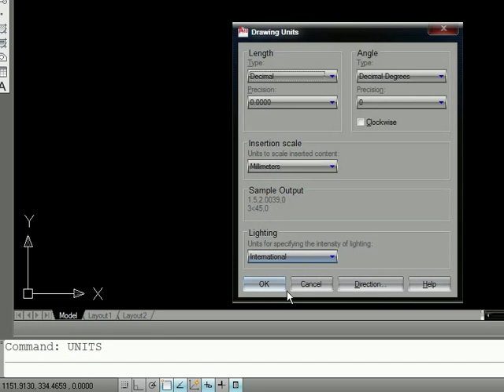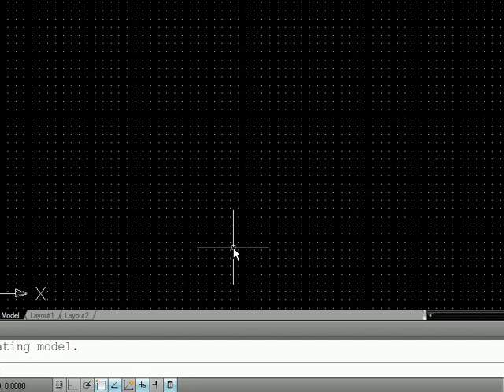ACAD001 preparando espacio de trabajo en AUTOCAD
En este ciclo de experimentos vamos a comunicar AUTOCAD con EXCEL, con la finalidad de mostrar la automatización del cálculo de algunas medidas.